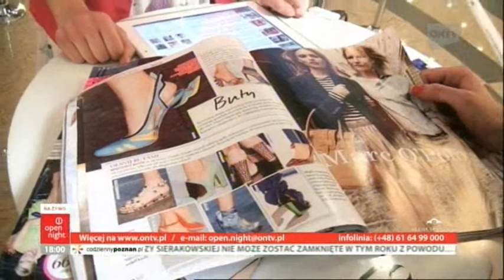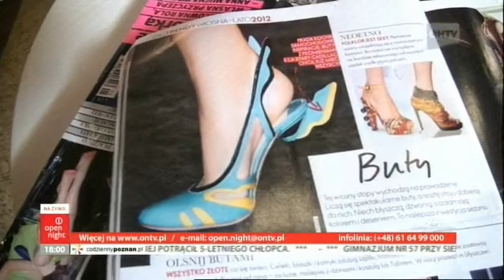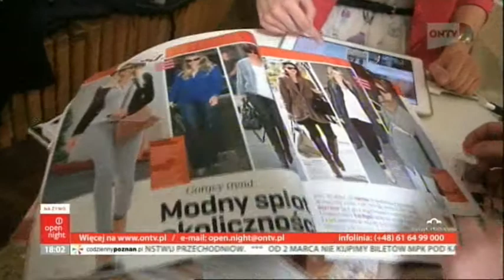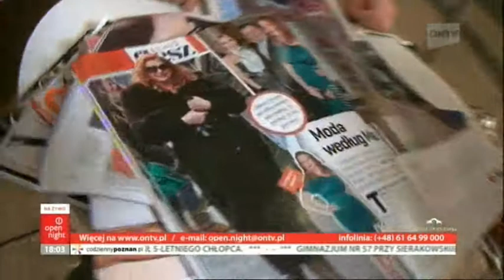1.03.2012 wieczór ontv cz.3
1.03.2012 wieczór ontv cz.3